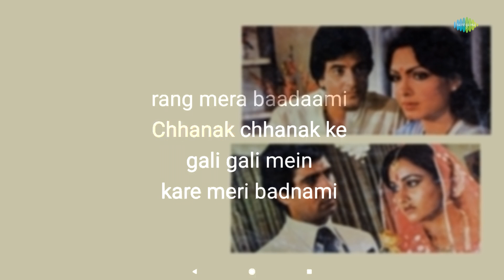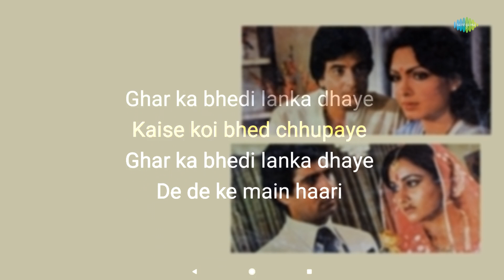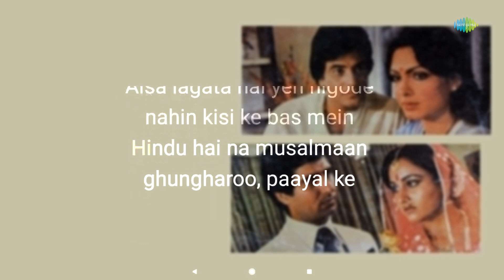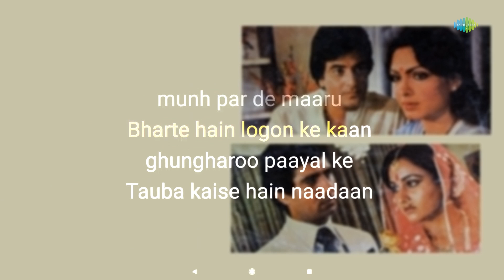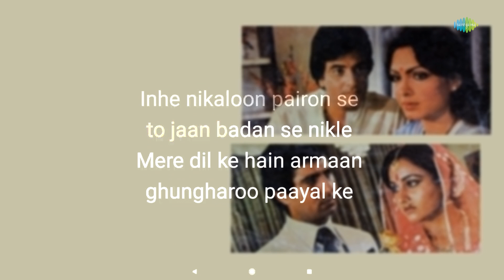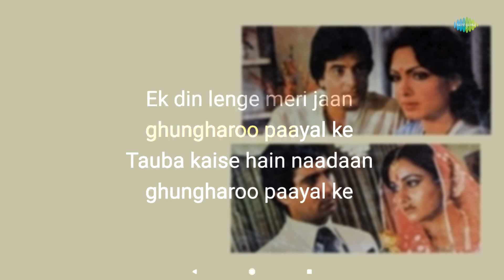Tauba Kaise Hai Nadan Ghunghroo - Karaoke With Lyrics | Lata Mangeshkar| Laxmikant Pyarelal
If you're in the mood to sing your heart out, you can grab the mic and join in on this fun karaoke session with "Tauba Kaise Hai Nadan Ghunghroo" written by Anand Bakshi  and composed by Laxmikant-Pyarelal

Credits:

Song: Tauba Kaise Hai Nadan Ghunghroo
Artist: Lata Mangeshkar
Music Director: Laxmikant-Pyarelal
Lyricist:  Anand Bakshi